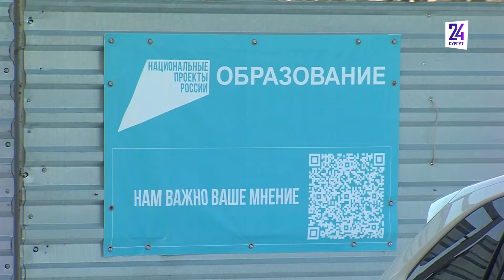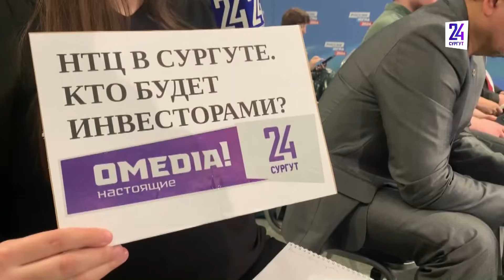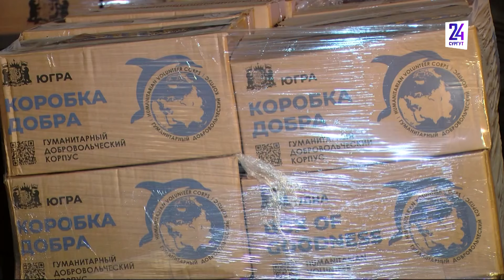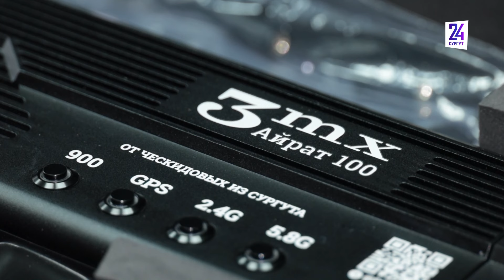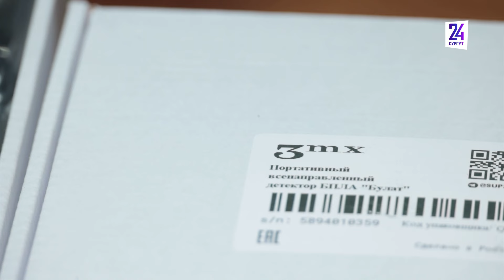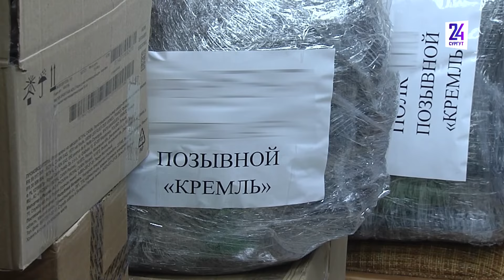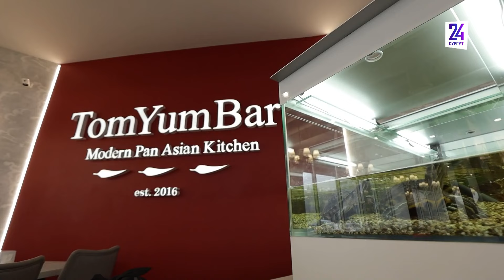Новости. Сургут 24. 26.02.2024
● Больше полутысячи машин снега в сутки вывозят с улиц Сургута на полигоны ● Из Сургута в Авдеевку отправилась первая партия гумпомощи ● Волейбольное югорское дерби. «Газпром-Югра» принимал нижневартовский «Самотлор»